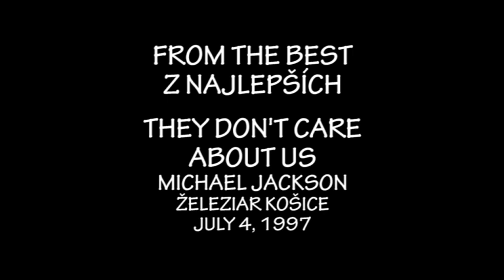19970704 43 VYCHODNA Z NAJLEPSICH THEY DON'T CARE ABOUT US MICHAEL JACKSON ZELEZIAR KOSICE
1997 43. FOLKLORNY FESTIVAL VYCHODNA